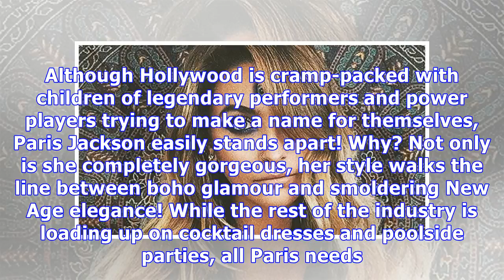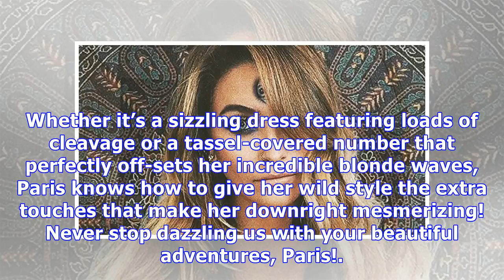Paris Jackson Is Our Instagram Queen Of The Week: See Her Hottest Looks